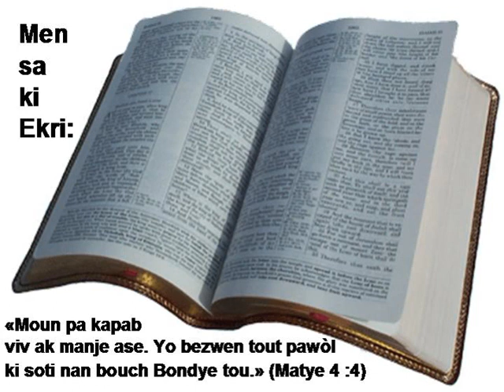B03 18 Luc N2HATSBH